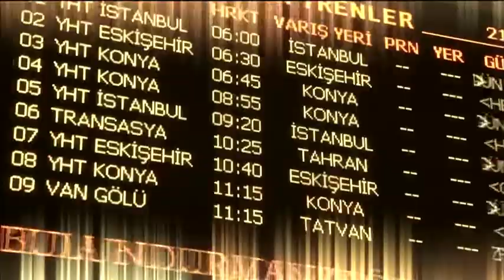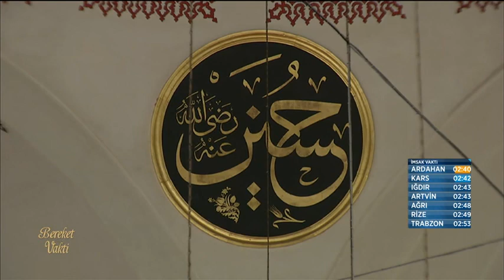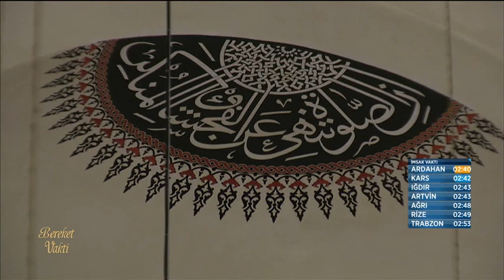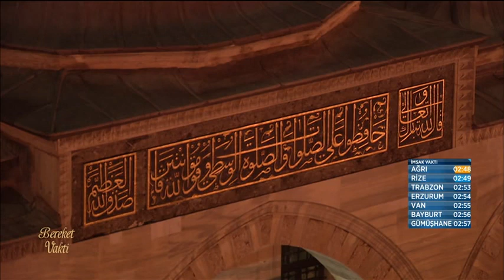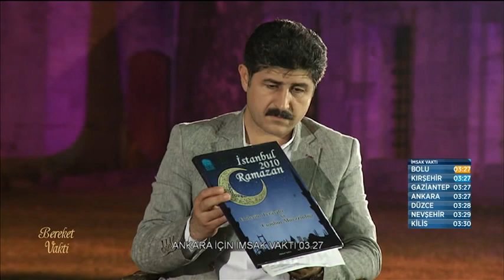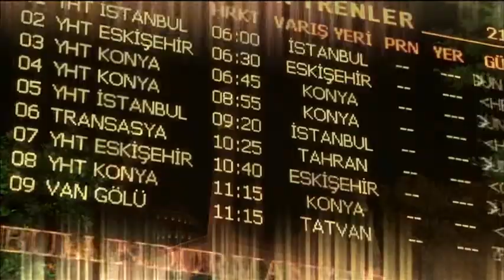Bereket Vakti 23. Bölüm 2015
TRT Diyanet televizyonunda ekranlara gelen Serdar Tuncer'in sunduğu Bereket Vakti sahur programının 23. bölüm konukları Yrd. Doç. Dr. Hilal Kazan ve Ahmet Uzunoğlu oldu.